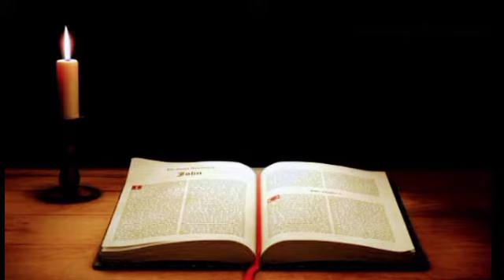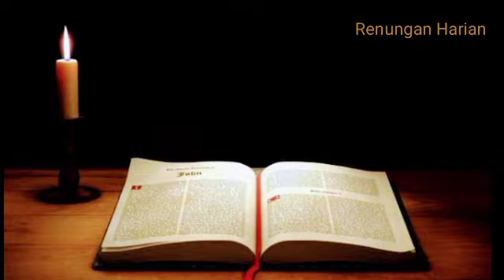Renungan Harian || 2 Petrus 1 : 9 - 15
Renungan Harian || 2 Petrus 1 : 9 - 15(@YuliYoel)